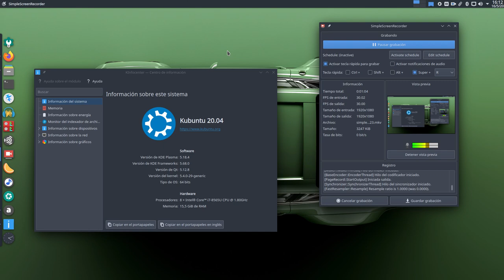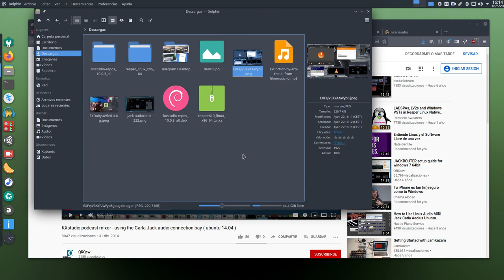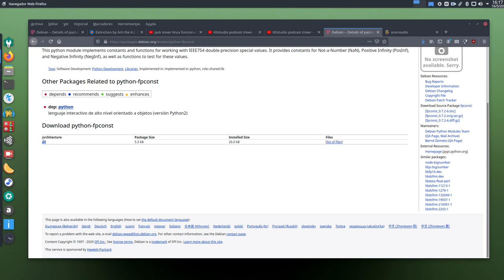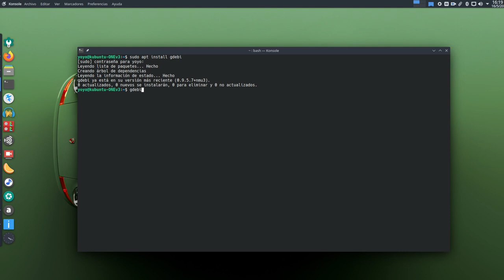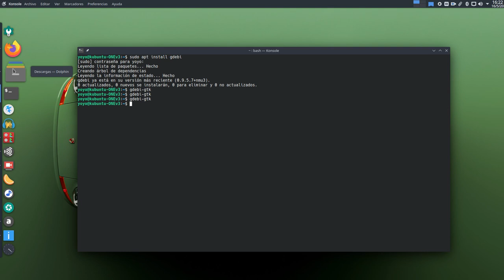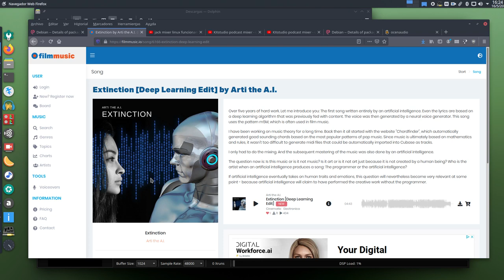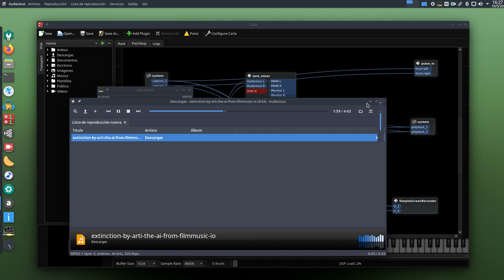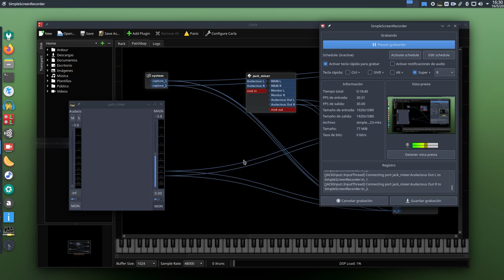Cómo instalar Jack_Mixer en U/K/Xubuntu 20.04 Focal Fossa vía Debian Buster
Hoy o traigo un tutorial para los que uséis el servidor de audio JACK y sus herramientas.

Cómo instalar la mesa de mezclas virtual Jack_Mixer en Ubuntu 20.04 y sus sabores oficiales como Kubuntu 20.04, Xubuntu 20.04 etc...

Extinction by Arti the A.I.